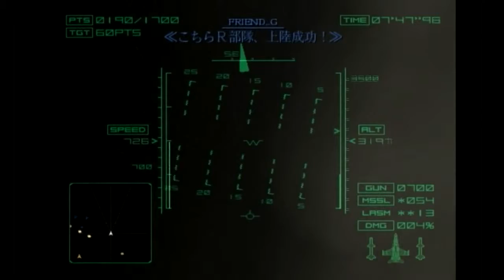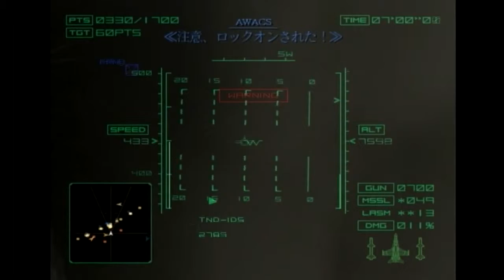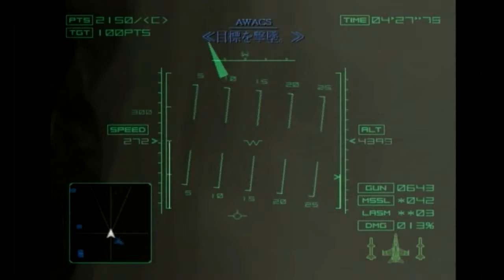【エスコン04】無限の弧を描く銀翼の物語＃８【エースコンバット04実況】